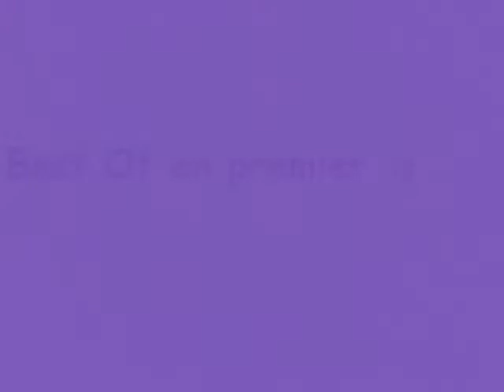Equitation au poney club des fourches !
Dernier cours d'équitation ..! Tout les délire vont me manquer avec Clara marine margaux léa et les autres..! Cela va me manquer ='(